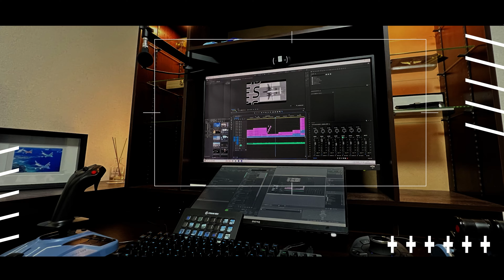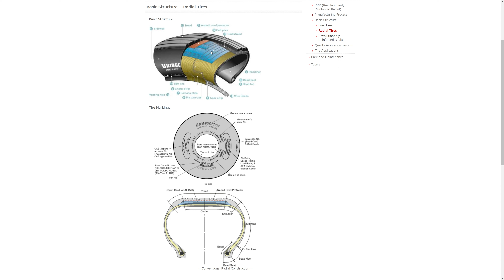【FS2020】航空機タイヤの話！～5月6日（ゴムの日）にちなんで～ Ep.0560